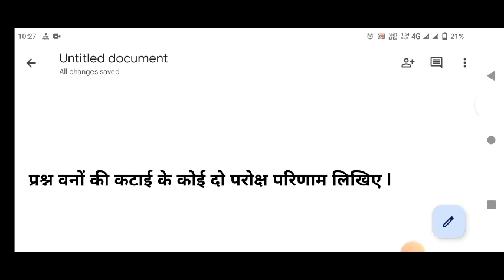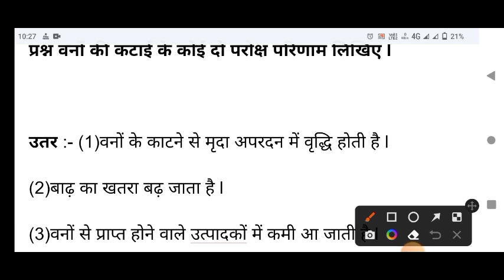वनों की कटाई के कोई दो परोक्ष परिणाम लिखिए | banno ki katai ke koi do pariksha parinaam likhiye